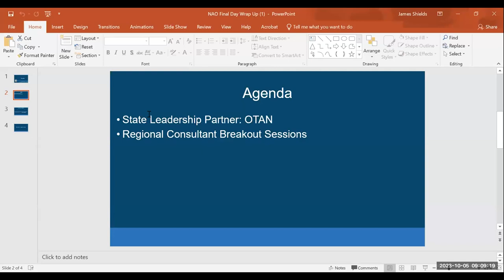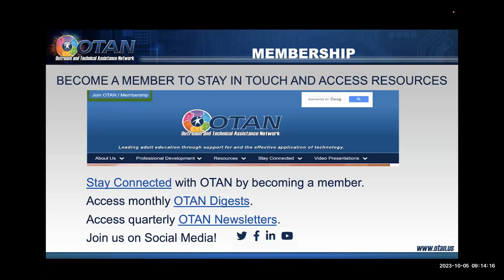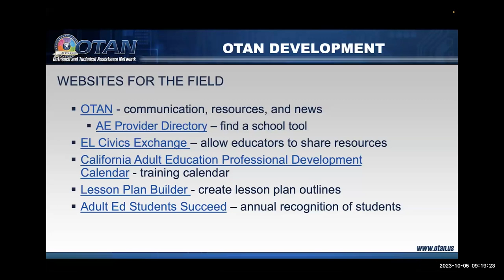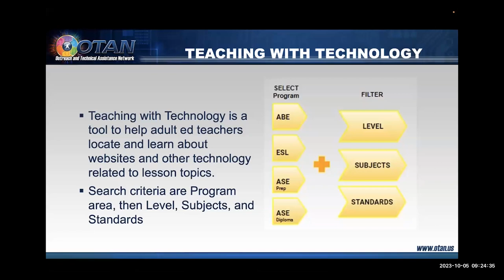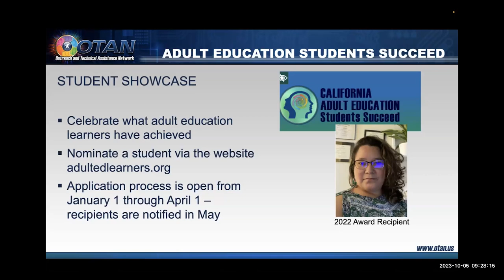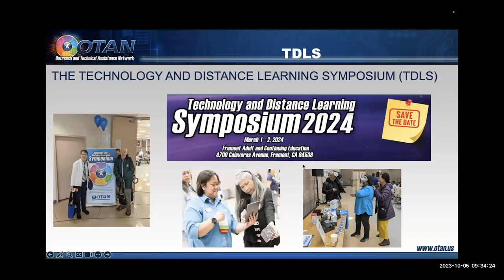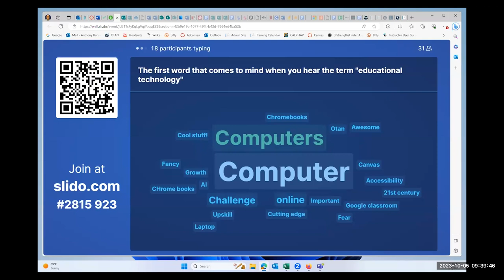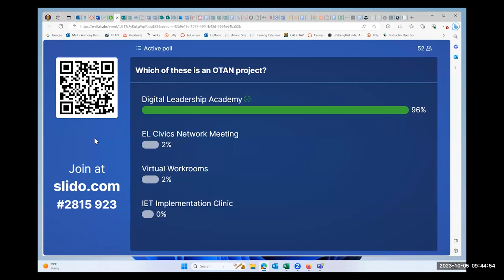New Administrator’s Orientation 2023 – OTAN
PRESENTERS:
Renee Collins, Director of Adult Education, Sacramento County Office of Education
Angela Steele, Lead Applications Developer, OTAN
Anthony Burik, Distance Learning Projects Coordinator, OTAN
Neda Anasseri, Technology Projects Coordinator, OTAN

The purpose of New Administrators Orientation (NAO) is to provide an overview of the Workforce Innovation Opportunity Act (WIOA), Title II: Adult Education Family and Literature Act (AEFLA) grant implementation requirements and available resources.

This event is intended for agencies receiving WIOA funding in 2023-24: Adult Education Administrators, Principals, and other Supervisor level staff as well as new sub-grantees. The online event will be held across three days October 3–5, 2023.

DATE: 10/05/2023